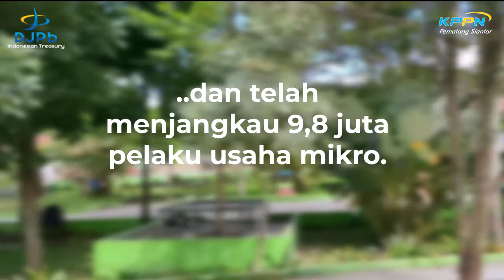APBN Untuk Rakyat - KPPN Pematang Siantar